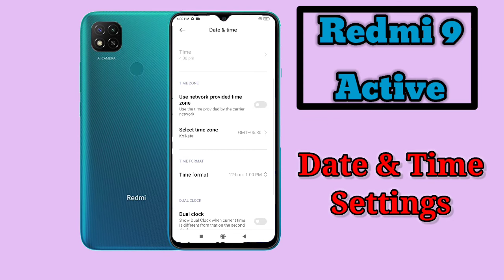How To Set Date And Time in Redmi 9 Active, Redmi 9 Active Me Date Time Time Settings Keise Kare